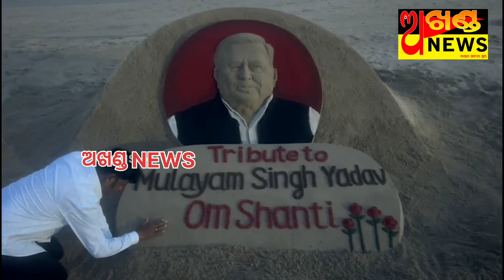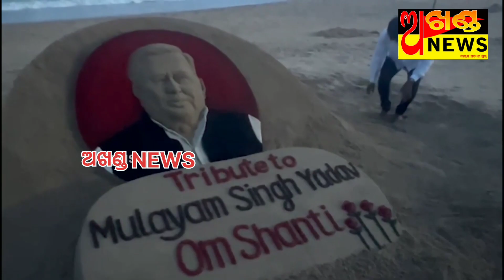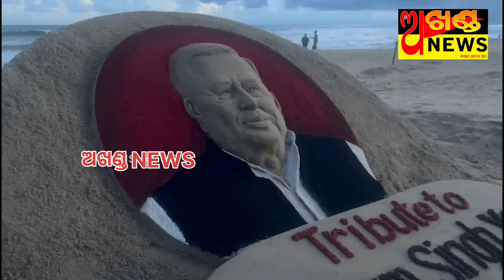ମୁଲାୟମ ସିଂହ ଯାଦବଙ୍କୁ ଶ୍ରଦ୍ଧାଞ୍ଜଳି ଦେଲେ ଅନ୍ତର୍ଜାତୀୟ ବାଲୁକାଶିଳ୍ପୀ ସୁଦର୍ଶନ ପଟ୍ଟନାୟକ ।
ମୁଲାୟମ ସିଂହ ଯାଦବଙ୍କୁ ଶ୍ରଦ୍ଧାଞ୍ଜଳି ଦେଲେ ଅନ୍ତର୍ଜାତୀୟ ବାଲୁକାଶିଳ୍ପୀ ସୁଦର୍ଶନ ପଟ୍ଟନାୟକ । ପୁରୀ ବେଳାଭୂମିରେ ସମାଜବାଦୀ ପାର୍ଟିର ସଂସ୍ଥାପକ ମୁଲାୟମଙ୍କୁ ଶ୍ରଦ୍ଧାଞ୍ଜଳି ଜଣାଇ ବାଲୁକାକଳା କରିଛନ୍ତି ସୁଦର୍ଶନ ।